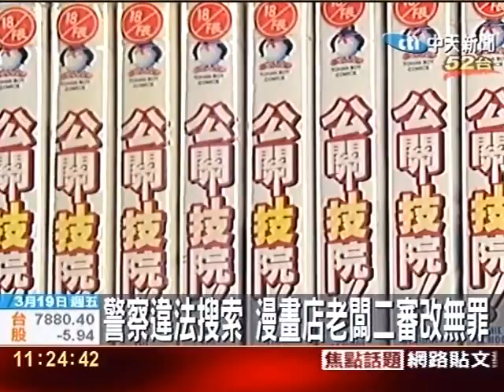警察違法搜索 漫畫店老闆二審改無罪